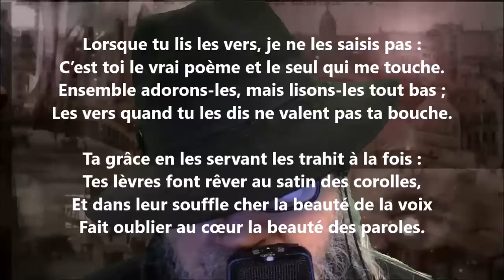Lecture à deux - Sully Prudhomme lu par Yvon Jean